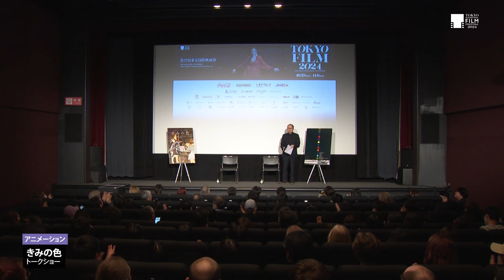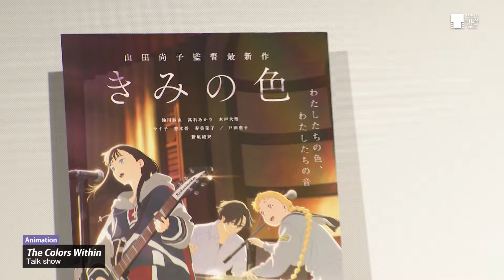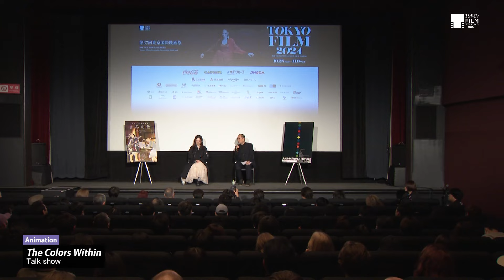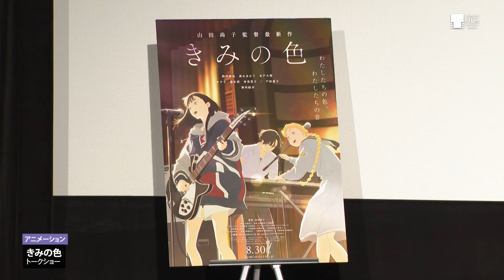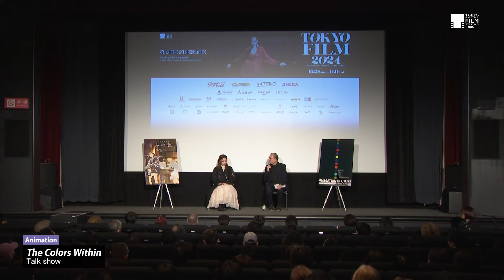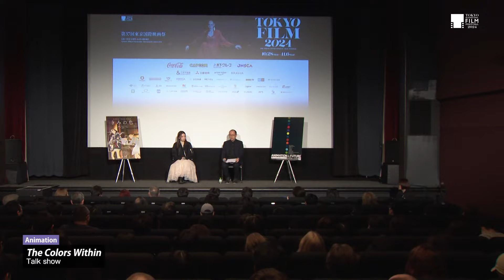少年少女達の内面の戦いを表したオリジナル作品『きみの色』トークセッション｜The Colors Within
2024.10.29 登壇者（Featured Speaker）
・山田尚子（Yamada Naoko）監督（Director）